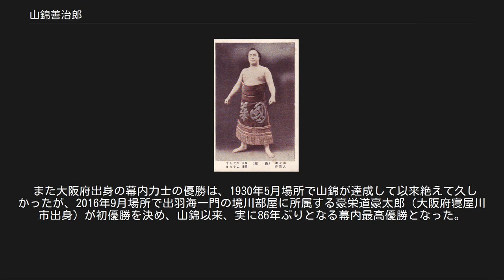山錦善治郎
山錦 善治郎（やまにしき ぜんじろう、1898年4月17日 - 1972年5月27日）は、大阪府大阪市大淀区（現在の北区）出身で出羽海部屋所属の元大相撲力士。
本名は山田 善次郎（やまだ ぜんじろう）。
最高位は東関脇。
 魚屋の二男に生まれ、関西大学専門部に進んで学生相撲で活躍、大学を中退して同郷の横綱大錦卯一郎を慕って出羽海部屋に入門した。
四股名の山錦は本名と大錦の名から一文字ずつ取ったものである。
1917年5月場所に初土俵を踏む。
その後1922年1月場所に十両に昇進して2場所で通過、1923年1月場所で新入幕を果たす。
 1927年10月場所で自己最高位の関脇に昇進したのをはじめ常に幕内上位で活躍、前頭5枚目で迎えた1930年5月場所では3日目に新大関玉錦に初黒星をつけると10日目に横綱宮城山も破り11戦全勝で平幕優勝を果たし、同時に平幕全勝優勝の第1号となった。
 学生時代から押し一本槍の取り口。
出足が鋭く猪突猛進という言葉がぴったりだった。
ぶちかましのたびに鼻を痛めるので、ついには医者に頼んで鼻骨を削ってしまったという。
立合いの駆け引きにも長け、玉錦などは山錦がなかなか手をつかないので苛立つうちに先に立たれ押し切られるなど、1勝4敗と苦手にした。
また宮城山にも強く、すべて金星での3連勝（1930年5月場所～1931年1月場所）を含む7勝6敗（他1不戦勝、1引分）と勝ち越した。
幕内通算成績も勝ち越しており、昭和初期の角界における実力者だったといえる。
 しかし1932年1月の春秋園事件で関脇天竜、大関大ノ里らとともに相撲協会を脱退し新興力士団に加わり、関西角力協会では明晰な頭脳を買われ天竜の参謀格となった。
大阪出身で地元に後援者を持っていたことが、天竜一派が大阪を地盤とする上で役立ったともいわれる。
 1937年12月の解散まで天竜と行動をともにした。
山錦は脱退力士の協会帰参に奔走したが、後の娘の証言によると「弓引き役となった自分は絶対に（協会に）戻ってはあかんと思った」とのことであり、1938年頃には相撲から身を引いた。
その後は「山錦旅館」やプラスチック工場などを経営した。
 奇しくも山錦が亡くなった翌日、同じ学生相撲出身の関脇輪島が1972年5月場所で幕内初優勝を果たした。
大学出身者の幕内最高優勝は山錦以来42年ぶりのことだった。
 また大阪府出身の幕内力士の優勝は、1930年5月場所で山錦が達成して以来絶えて久しかったが、2016年9月場所で出羽海一門の境川部屋に所属する豪栄道豪太郎（大阪府寝屋川市出身）が初優勝を決め、山錦以来、実に86年ぶりとなる幕内最高優勝となった。